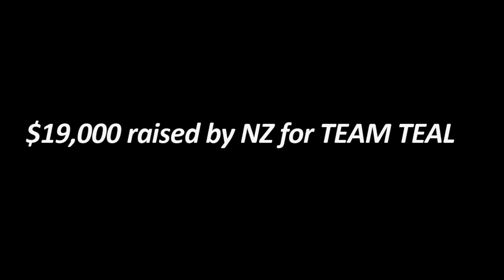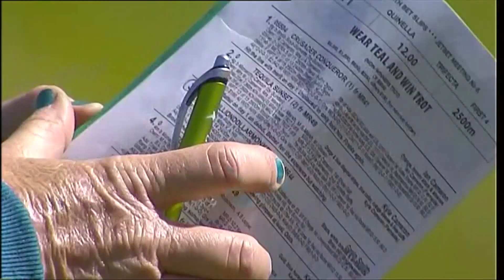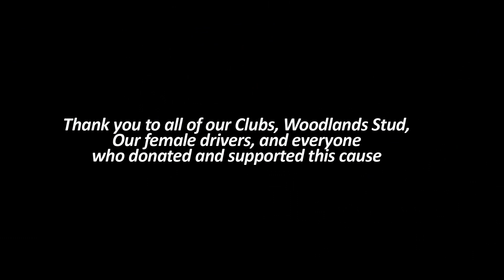Team Teal 18